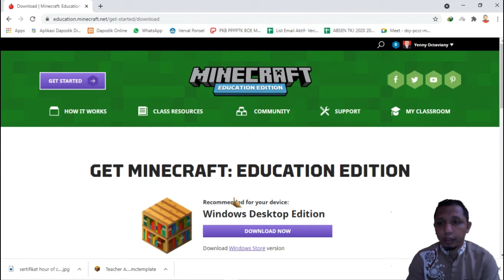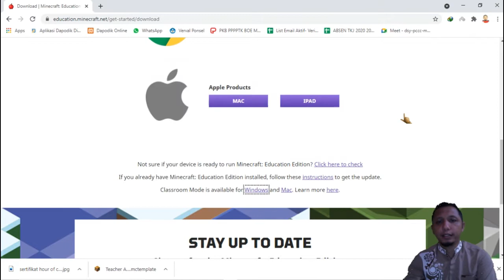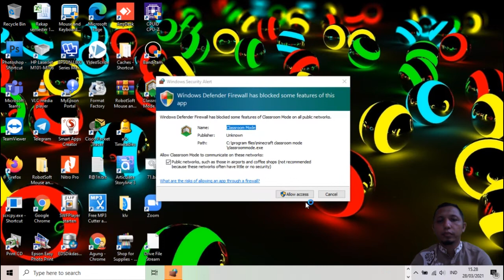Part 6 Minecraft Education Edition - Mode classroom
Guru Inovatif - Video tutorial cara setting mode classroom game Minecraft Education Edition by Agung